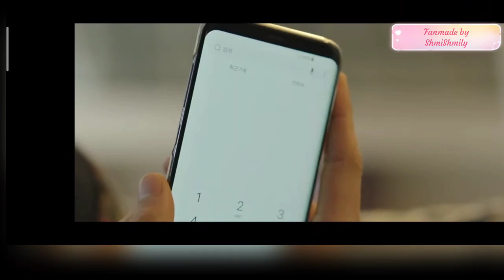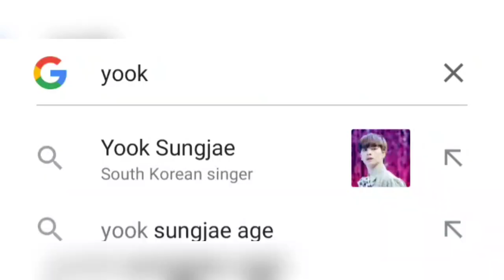SungJoy Bbyu were famous as husband & wife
Happy bbyuing!
This is just for fun. I made some changes with the translation/subtitle in this video.
I think the reason why Sungjae & Joy were still attached from each other till now it's because they were famous as a couple. Even WGM ended years ago if you search their names online you can find that there are always related articles about them as a couple. The title itself as Husband & Wife is clear enough that they still belong to each other. Never once it was changed by other celebrities that were paired to them. Unless they will get married by someone else. So as Bbyu fans lets enjoy this moment💚💙
You can try to search it now 😉